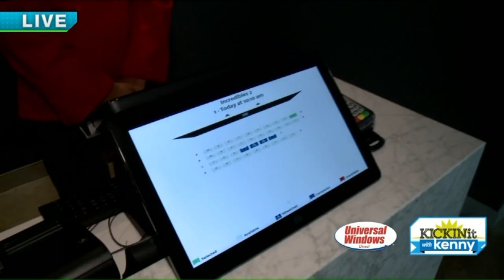Kenny explores Pinecrest